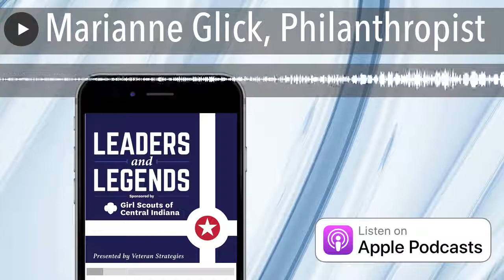Marianne Glick, Philanthropist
Marianne Glick is a philanthropist, a painter, a proud Butler Bulldog, and a phenomenal interview. She joins Girl Scouts of Central Indiana CEO Danielle Shockey and me on the “Leaders and Legends” podcast this week to talk about her love of Indianapolis, how the legacy of her parents helped create the Cultural Trail, and how we can all work together to make Indy a better place for everyone.

•      Veteran Strategies

•      MacAllister Machinery

•      Crowne Plaza Downtown Indianapolis Historic Union Station

•      Garmong Construction

•      Bose McKinney & Evans LLP

•      Bose Public Affairs Group LLC